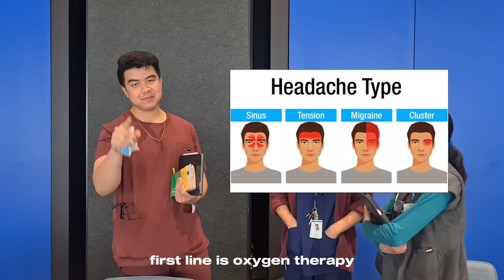cardiology rotation as a med student! 🫀// yebin's ylog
new week, new rotation. next is cardiology, which means learning lots about the heart and all the acute and chronic signs we should be able to recognise!

something i've learnt is that it is important to know about heart conditions regardless of the speciality you choose to go to. so study about the heart well!!